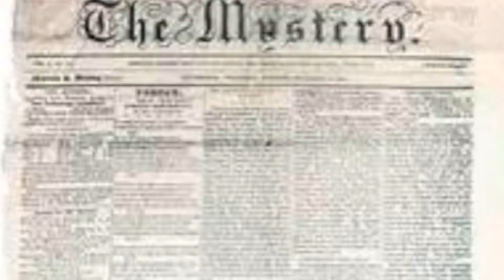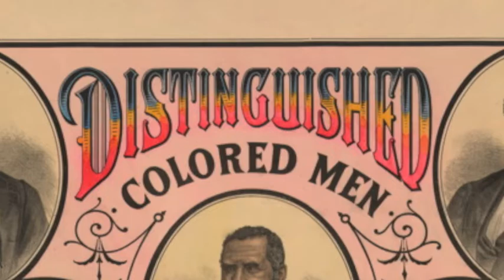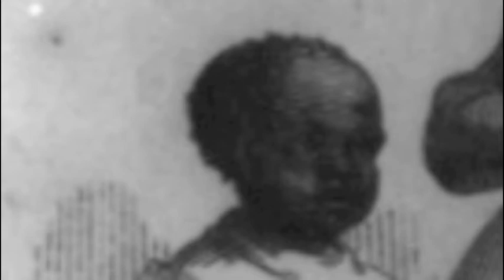History's Flipside: The History You have Yet to Learn.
Series of videos centering on African American History, as made by incredible people like Martin R Delany, James McCune Smith, Henry Bibb, and a host of others who have been excluded from the mainstream history books. Hosted by Actor/Playwright Wali Jamal